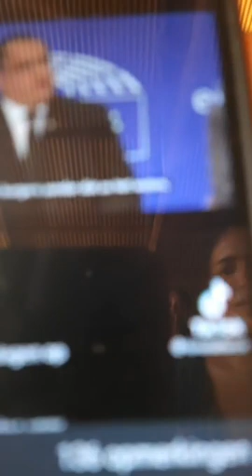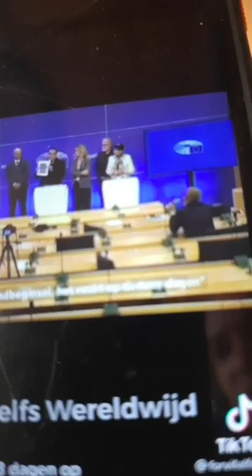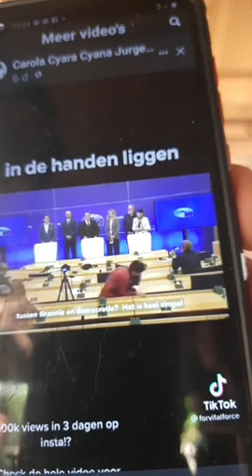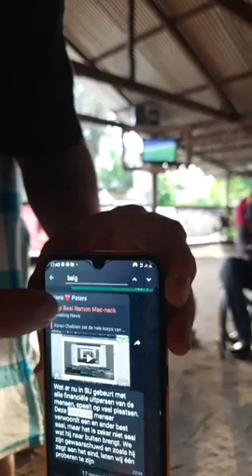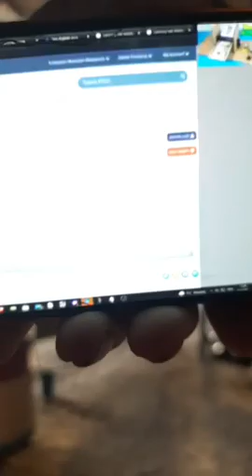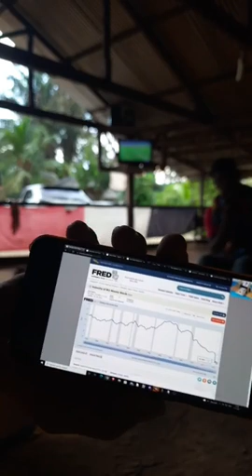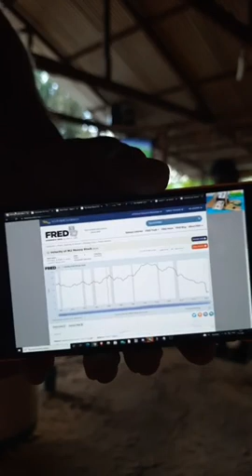DE BOM op zondag 21 november 2021 LIVE vanuitde Ondro Kampoe van Kunjhe Akata Kondre